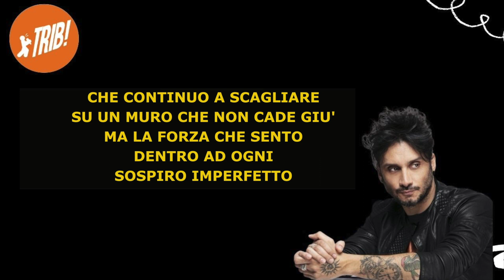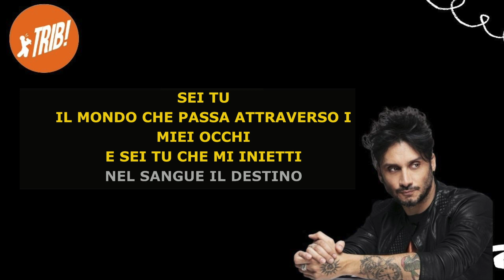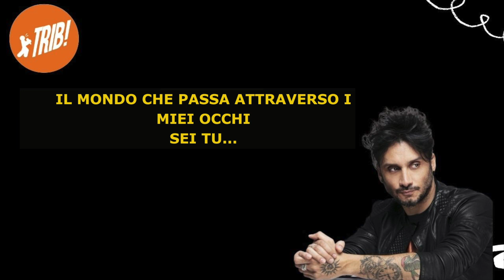SEI TU FABRIZIO MORO TRIB KARAOKE INSTRUMENTAL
Testo:
Sei tu che dai origine a quello che penso

La distanza compresa fra me e l′Universo

Il motivo per cui la mia vita è cambiata

Sei tu che hai visto i miei sbagli ma non l'hai giudicata

E sei tu quel confine fra il giorno e la notte

Dove io mi nascondo con le mie mani rotte

Che continuo a scagliare su un muro che non cade giù

Ma la forza che sento dentro ad ogni sospiro imperfetto

Sei tu

Che attraversi il mio ossigeno quando mi tocchi

Sei tu

Il mondo che passa attraverso i miei occhi

E sei tu che mi inietti nel sangue il destino

E accompagni i miei passi come fossi un bambino

Sei la cosa più bella che ho sempre difeso

E hai sconfitto i miei dubbi quando io mi ero arreso

Che ci vuole una forza incredibile per dire buongiorno

Mentre provi a vagare fra te e chi sta intorno

Mi hai visto credere in me e poi non crederci più

Ma l′insistenza di esistere appesi ad un filo sottile

Sei tu

Sei tu

Oggi è un giorno per credere in te

Oggi lasciami senza parole

Voglio vivere i sogni che ho fatto anche se

Hai deciso di essere altrove

Prendi ancora se vuoi la mia rabbia in affitto

La distanza fra un uomo che ha vinto ed un uomo sconfitto

Sei tu

Sei tu

Sei tu

Sei tu

TRIB Staff